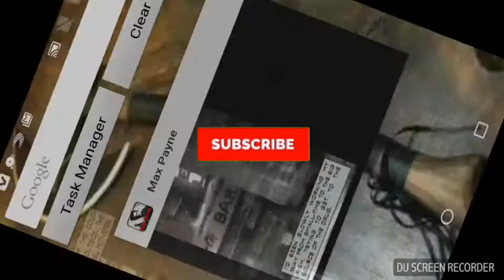Max payne round 2 game play video all gones